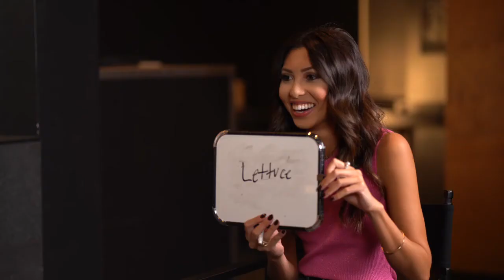Breaking the Ice: VGK forward Jonathan Marchessault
Get to know one of the original Golden Knights' Jonathan Marchessault as he 'Breaks the Ice' with sport reporter Tina Nguyen.